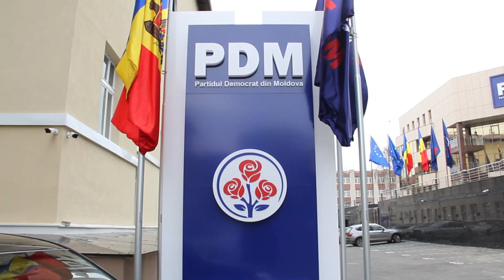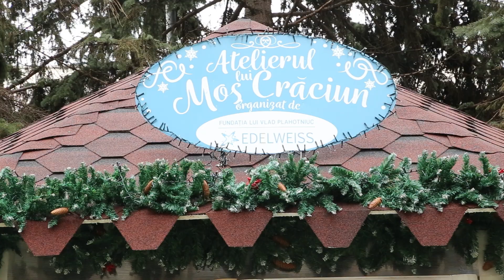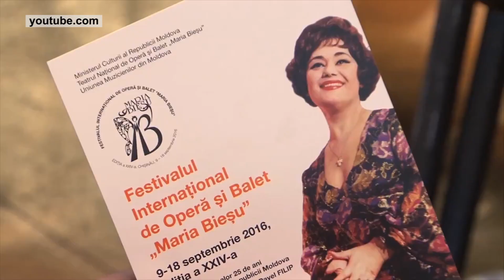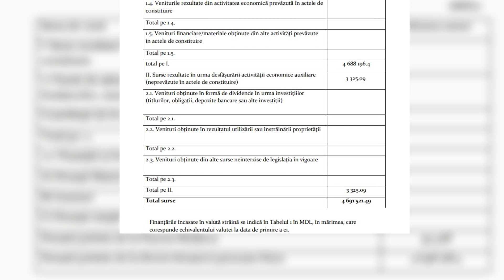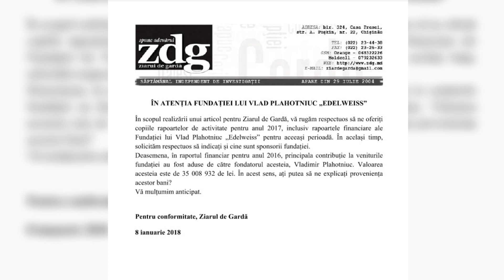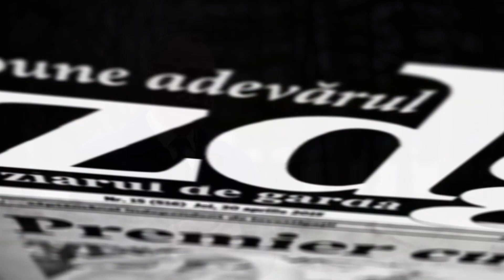FUNDAȚIA UNUI SINGUR OM